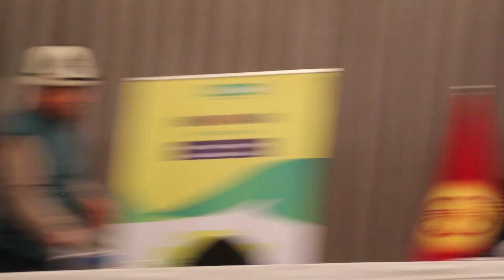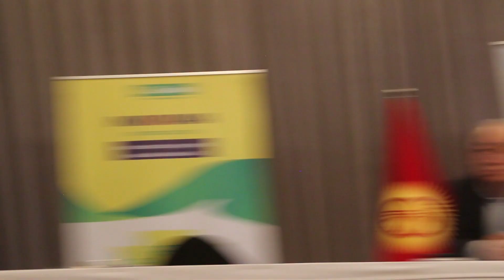БАК ДААВАТ БАЗАР КОРГОН 31.01.24